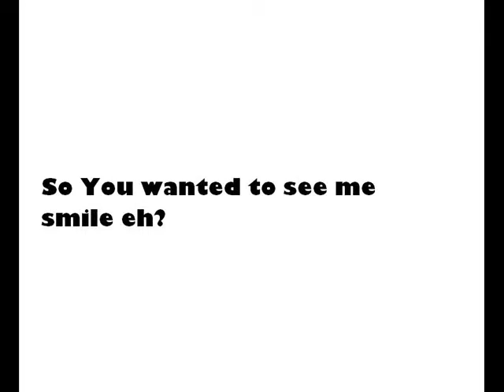Re: Show your Smile!